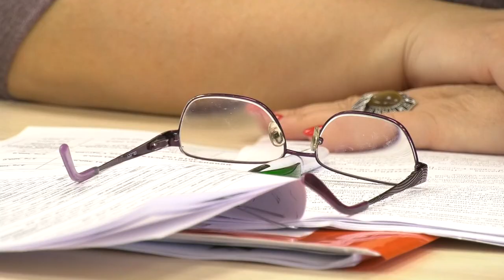Когда построят детский сад в 22-м микрорайоне?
Одна из проблем, которая сегодня стоит перед городом – отсутствие детского сада в микрорайонах 21 и 22, где живут в основном молодые семьи с маленькими детьми. Этот вопрос обсудили депутаты на очередном заседании планово-бюджетного комитета.